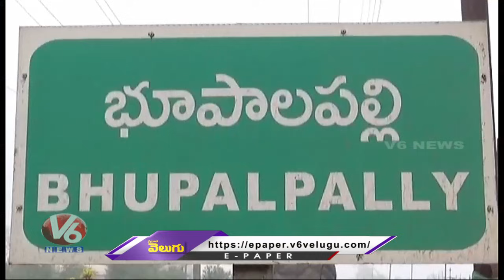R Narayana Murthy Request To PM Modi Over To Cancel Agri Laws | Raithanna Movie | V6 News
R Narayana Murthy Request To PM Modi Over To Cancel Agri Laws | Raithanna Movie.